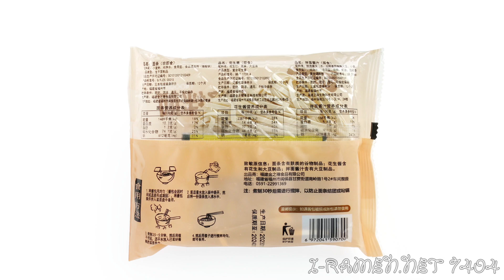No.7404 福建金之穂食品 (China) 榕鼎麥 花生酱拌面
Fujian Jinzhiho Foods (China) Rongdingmai Peanut Sauce Noodles